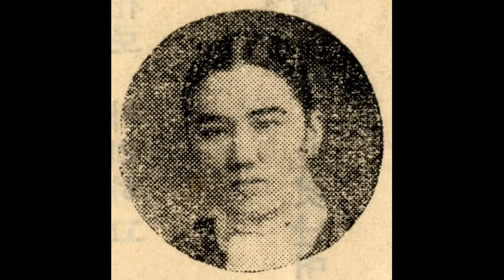sp시대 여류명창 65 단가 홍문연가 ㅡ 이소향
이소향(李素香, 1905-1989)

1905년 동해안 별신굿의 세습무(世襲巫)인 아버지 이하중(李河仲)의 둘째 딸로 태어난 그녀는 어려서 가야금과 소리 기초를 경주권번(慶州券番)의 강태홍(姜太弘)에게 가야금병창을 배우면서 이름이 알려지기 시작했다. 그 후 1925년 함흥 반룡권번(盤龍券番)에서 이말량(李末良)과 함께 정남희(丁南希)에게 가야금병창을 수학한 후 상경하여 조선권번에 기적(妓籍)을 두고 1927년부터 1939년까지 김세준·정원섭·지용구·한성준 등과 함께 활동했다.
1927~1939년 경성방송국(京城放送局)에 출연하여 김세준·정원섭·지용구·한성준과 함께 가야금독주·가야금병창(伽倻琴併唱)·가야금산조(伽倻琴散調)·"자진육자백이"·"개고리타령"·남도가요(南道歌謠)·남도단가(南道短歌)·남도잡가(南道雜歌)·"농부가" 등 수십 곡의 민요를 비롯하여 단가 "만고강산"(萬古江山)·"소상팔경"(瀟湘八景)·"죽장망혜"(竹杖芒鞋) 등, 그리고 단소독주·조선음률(朝鮮音律)·평시조(平時調) 등 여러 갈래의 곡을 방송하였다.
1928년 광무대(光武臺) 소속 호성좌(虎聲座)에서 그는 이동백·박춘재·이일선 등과 함께 활동했다. 1928년 무렵 김추월·배설향·이화중선 등과 같이 이-글조선레코드에 취입을 시작했으며, 특히 가야금병창으로 유명했다.
1930년 11월 19일 조선극장에서 열린 조선음률협회(朝鮮音律協會) 제1회 공연 때 조학진·김창룡·박녹주 등과 함께 출연했다. 1931년 3월 30~31일 조선음률협회의 제2회 공연이 열렸을 때 가야금병창으로 "조어환주"(釣魚換酒)를 공연했으며, 1931년 9월 21~23일 제2회 팔도명창대회 때 출연하였다. 1932년 1월 16일 수양유치원(秀養幼稚園)을 위한 남도일류명기음률대회(南道一流名妓音律大會) 때 설경패·조홍련·이금홍 등과 함께 출연했다. 6월 22일 조선음률협회의 제3회 공연 때 "어화청춘"과 적벽가를 공연했으며, 7월 8일 경성음률협회(京城音律協會) 주최 전조선명창대회 때 출연하였다.
1934년 6월 12일 장곡천정공회당에서 열린 조선성악연구회의 제1회 공연 때 출연했고, 1936년 7월 15~16일 부민관에서 열린 납량음악회 때 김초향·신금홍·박녹주와 함께 출연하였다. 1937년 매일신보 주최 명창대회에서 1등으로 수상했다. 7월 2~3일 원산고아원의 기금조성을 위한 조선성악연구회의 명창대회 때 출연하였다.
1937년 2월 26~3월 2일 조선성악연구회의 주최로 열린 가극(歌劇) 숙영낭자전(淑英娘子傳)의 공연 때, 6월 21일 편시춘(片時春) 공연 때, 1938년 3월 13일 토끼타령 공연 때 출연하였다. 1938년 5월 23일 조선성악연구회의 제5회 정기총회 때 이사로 선출됐고, 1939년 5월 22일 조선성악연구회 제6회 정기총회 때 이사로 당선되었다. 1938년 5월 3~4일 전조선향토연예대회 중 여류명창경창대회 때 김난옥(金蘭玉)·성산호주(成珊瑚珠)와 함께 남도소리를 공연했다. 1938년 5월 24일 연예시간에 열린 「명창의 밤」 때 출연하였다.
『三千里』(1936) 8권 8호에 발표된 "조선·한성·종로 삼권번(三券番) 기생 예도(藝道) 개평(慨評)"에 소개됐고, 『三千里』(1931) 3권 9호에 발표된 "춤 잘 추는 서도기생 소리 잘하는 남도기생"에 소개되었다. 일제강점기 취입한 음반으로는 Okeh 1583AB(화초사거리)를 비롯한 5매, 일축조선소리반 853A(조어환주)·B(박석틔), Regal 180AB(가야금병창 화용도), 그리고 Victor 49127AB(가야금병창 호접몽)과 19165A(가야금병창 청춘원) 등이 있다.
일제강점기 그녀가 가야금병창으로 취입한 "공명제풍"(孔明祭風)·"박석틔"·"조어환주"(釣魚換酒)는 일본 콜럼비아음반에 전한다. 그녀가 김덕진(金德鎭: 해금)·김옥진(金玉眞)·김일지홍(金一枝紅) 등과 함께 취입한 "가난타령"·가야금병창·경기속요(京畿俗謠)·"군신읍별"(君臣泣別)·"오호 곽씨부인"(鳴呼郭氏夫人)을 포함한 판소리의 여러 눈대목은 일본 빅타음반에 전한다. 박녹주의 장구반주로 취입한 가야금병창·남도잡가·단가·"몽중가"·삼국지·심청전·"왕왈 연(王曰然)하다" 등은 오케음반에 전한다. 그녀가 취입한 가야금병창·"군밤타령"·단가·"둥개타령"·"범피중류"(泛彼中流)를 포함한 10여 곡은 태평음반에 전한다.
해방 후에는 대한국악원(大韓國樂院)의 민요부원 시절 국악연예사(國樂演藝社)에도 출연했으며, 후에 국악예술학교(國樂藝術學校)의 민요교사를 지냈다. 1960년 청구고전성악학원(靑丘古典聲樂學院)의 제1회 민요대발표회 때 유개동·이은주·정득만 등과 함께 특별 출연했고, 안비취·묵계월·이은주 등과 함께 활동했다. 1961년 서울에서 민요연구회 부회장을 역임하였다.

[네이버 지식백과] 이소향 [李素香] (한겨레음악대사전, 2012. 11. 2., 송방송)